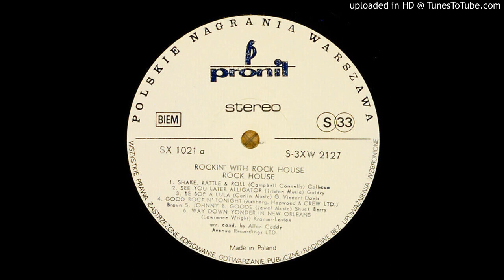Rock House - Good Rockin' Tonight Backwards